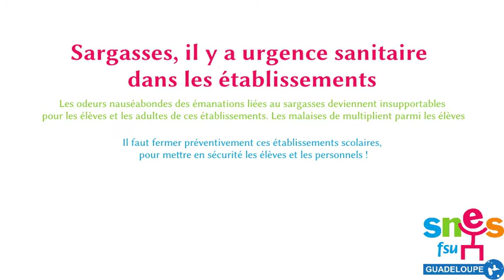Sargasses, il y a urgence sanitaire dans les établissements en Guadeloupe !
Les odeurs nauséabondes des émanations liées au sargasses deviennent insupportables pour les élèves et les adultes de ces établissements. Les malaises de multiplient parmi les élèves

Il faut fermer préventivement ces établissements scolaires, pour mettre en sécurité les élèves et les personnels !

Il faut prendre des dispositions sanitaires pour protéger l’ensemble des populations : si les établissements scolaires sont fortement impactés, la situation est identique pour les populations qui vivent à proximité.